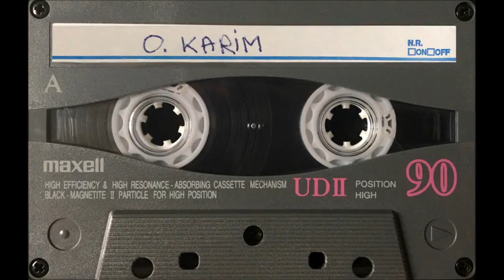Various - Bariba, Dendi & Fulani Peul Music From The Radio Parakou Archives - Cassette (late 1980s)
Unreleased music from the Radio Parakou (Bénin) archives.

Tracklist:

01 Orou Karim - Modern, Neo-Traditional Bariba & Dendi Music 0:00
02 Orou Karim - Modern, Neo-Traditional Bariba & Dendi Music 1:27
03 Orou Karim - Modern, Neo-Traditional Bariba & Dendi Music 3:04
04 Gounkpare - Modern, Neo-Traditional Bariba & Dendi Music 5:40
05 Gounkpare - Modern, Neo-Traditional Bariba & Dendi Music 10:26
06 Bade Kparu - Modern, Neo-Traditional Bariba & Dendi Music 14:34
07 Bade Kparu - Modern, Neo-Traditional Bariba & Dendi Music 19:36
08 Solo Bawa - Traditional Bariba Music 24:12
09 Solo Bawa - Traditional Bariba Music 44:50
10 Peul - Traditional Peul Music 54:53